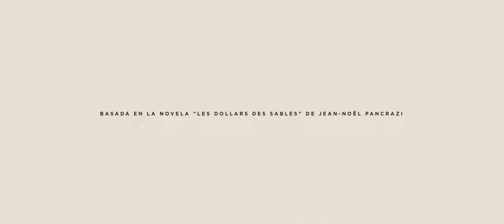Dólares de Arena (2015) - Trailer Oficial HD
Con Geraldine Chaplin, Yanet Mojica y Ricardo Ariel Toribio.

Dirección: Israel Cárdenas y Laura Amelia Guzmán
Guión: Israel Cárdenas y Laura Amelia Guzmán
Producción: Israel Cárdenas, Pablo Cruz, Benjamín Domenech, Santiago Gallelli, Laura Amelia Guzmán.

Sinopsis:
Noelí, una joven dominicana, deambula por las playas de Las Terrenas, donde gana algunos dólares a costa de los turistas —entre ellos, Anne, una francesa de edad madura—. El novio de Noelí elabora un plan para que ella viaje a París con Anne y le envíe dinero todos los meses. Lo que empieza para Noelí como una relación de conveniencia se torna más ambiguo a medida que se avecina su partida.